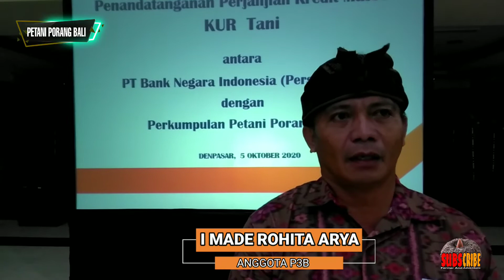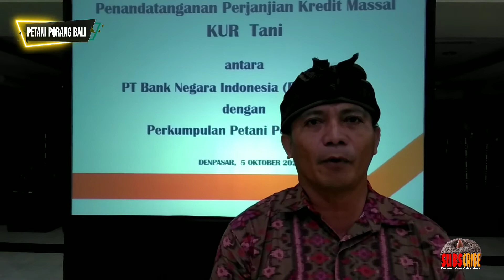PETANI PORANG BALI DAPAT MODAL DARI BANK BNI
Hi Sahabat Tani..

Kali ini kami dari Perkumpulan PETANI PORANG BALI DAPAT MODAL DARI BANK BNI untuk modal budidaya Tanaman Porang.

Semoga menginsfirasi sahabat petani porang dimanapun berada.